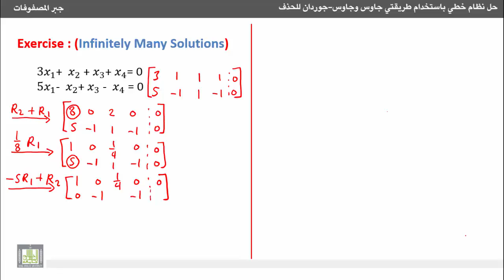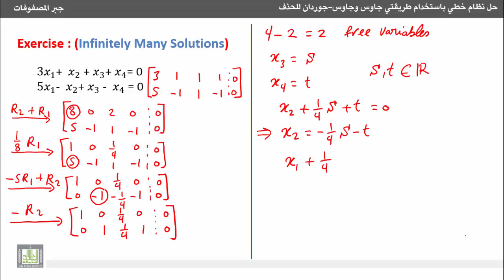جبر المصفوفات - إيجاد الحلول اللانهائية لنظام خطي متجانس عندما تزيد عدد المجاهيل عن المعادلات باثنين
حل نظام خطي باستخدام طريقتي جاوس وجاوس-جوردان للحذف
Gauss and Gauss-Jordan Elimination Methods for Solving Linear Systems
إيجاد الحلول اللانهائية لنظام خطي متجانس عندما تزيد عدد المجاهيل عن المعادلات باثنين.
Solving a homogenous linear system of which number of unknowns is two more than the number of equations.
1- إيجاد الحلول اللانهائية لنظام خطي متجانس عندما تزيد عدد المجاهيل عن المعادلات باثنين.
1. Solving a homogenous linear system in the case of number of unknowns is two more than the number of equations.